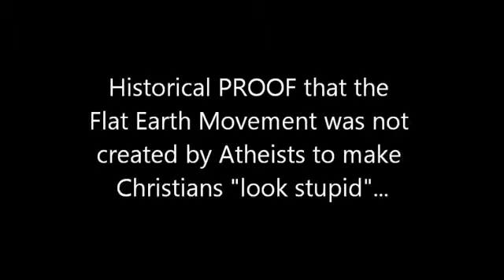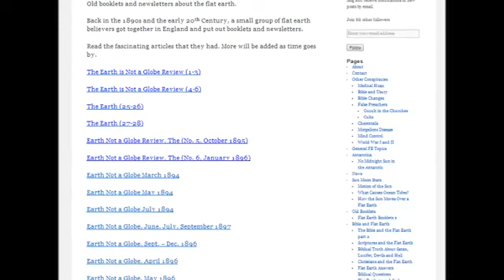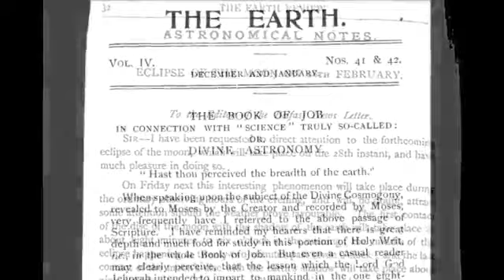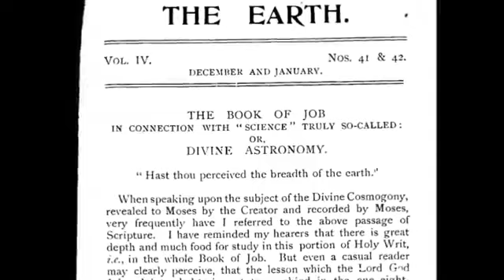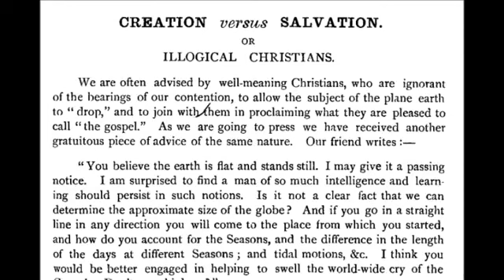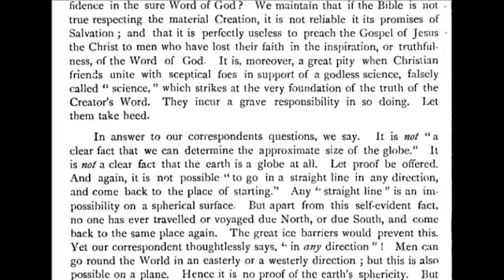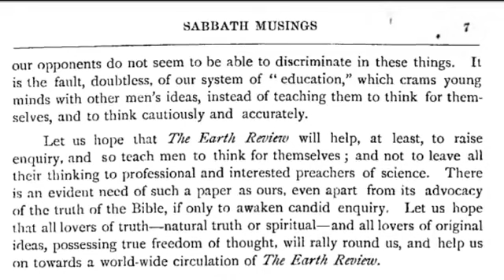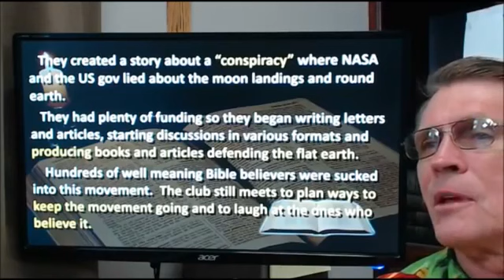Historical Proof that the Flat Earth Movement is no Atheist Psyop.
Historical Proof that the Flat Earth Movement was not invented by Atheists to make Christians look stupid. The Earth Review links: [page 1]:

John Savages channel if you want to see the 6 hour video go there! :)